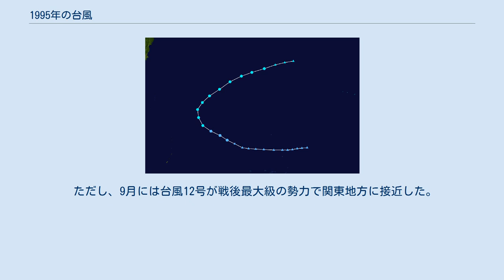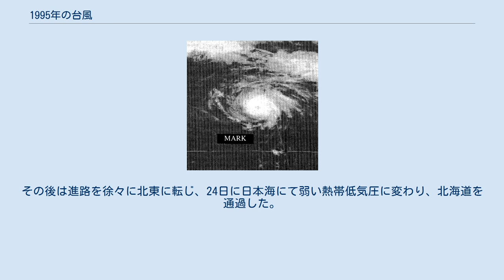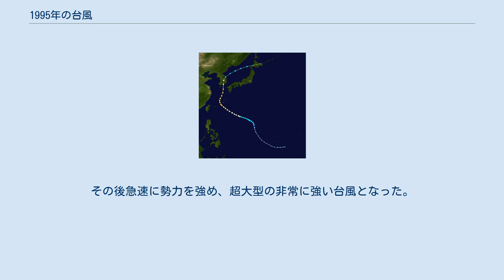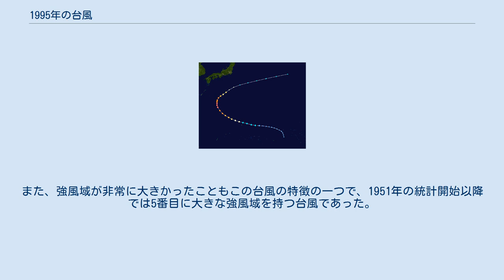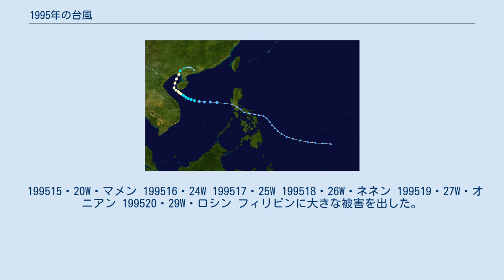1995年の台風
1995年の台風（1995ねんのたいふう、太平洋北西部で発生した熱帯低気圧）のデータ。
 台風の発生数は23個と平年より少なめであり、日本に接近した台風も唯一上陸した14号を含めて5個のみであり、1951年の統計開始以降では1973年の4個に次いで、2番目に少ない接近数となった。
 ただし、9月には台風12号が戦後最大級の勢力で関東地方に接近した。
 199501・02W 199502・03W・オウリング 199503・05W・ベベン 7月16日にマリアナ諸島の西海上で発生し、22日に中型で強い勢力となった。
23日に九州の西海上を北上し、夕方頃に朝鮮半島に上陸して韓国を通過。
その後は進路を徐々に北東に転じ、24日に日本海にて弱い熱帯低気圧に変わり、北海道を通過した。
 199504・07W 199505・08W・カリング 199506・09W・ディディン 199507・10W・イタン フィリピンの東で発生後、8月23日に宮古島に接近して、中国大陸へと上陸した。
その後温帯低気圧に変わり、27日から28日にかけて、東北地方北部を通過した。
 199508・12W・ジェニン 199509・13W 199510・14W 199511・15W・ヘルミン 199512・17W 9月13日にサイパン島近海で発生。
その後急速に勢力を強め、超大型の非常に強い台風となった。
9月15日に最盛期を迎え、中心気圧925 hPa、最大風速50m/sとなったほか、16日には強風域も最大となった。
17日に八丈島付近を通過し、中心気圧930 hPa前後という戦後最大級の勢力で関東地方に接近後、三陸沖から北海道の東海上へと進み、18日に温帯低気圧に変わった。
この台風は結果的に関東地方に上陸はしなかったものの、仮に上陸していた場合、かなり低い気圧で本土を襲っていた可能性が高いとみられる。
また、強風域が非常に大きかったこともこの台風の特徴の一つで、1951年の統計開始以降では5番目に大きな強風域を持つ台風であった。
 199513・18W・アイセン 199514・19W・ラディン 9月24日に強い勢力で鹿児島県川内市付近に上陸。
その後九州を横断して山口県に再上陸した後、日本海を北東に進んだ。
徳島県では最大瞬間風速29.8ｍ/sを記録した。
この台風の影響で、死者1人、負傷者13人、全壊3棟、半壊・一部損壊118棟、床上浸水105棟、床下浸水1643棟の被害が出ている。
 199515・20W・マメン 199516・24W 199517・25W 199518・26W・ネネン 199519・27W・オニアン 199520・29W・ロシン フィリピンに大きな被害を出した。
 199521・28W・ペパン 199522・29W 199523・35W・トライニング